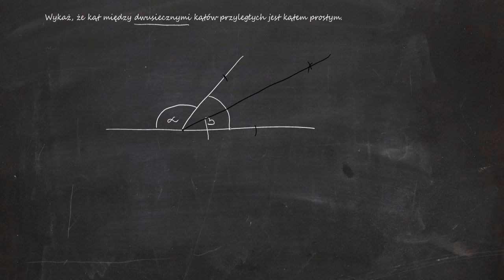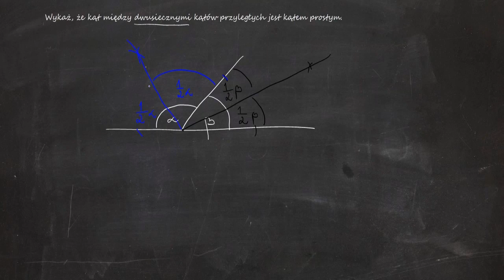Wykaż, że kąt między dwusiecznymi kątów przyległych jest kątem prostym.